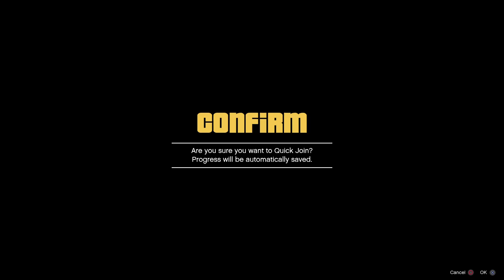DIRTY RACERS VS CLEAN RACER Long Haul (GTA 5 Racing)